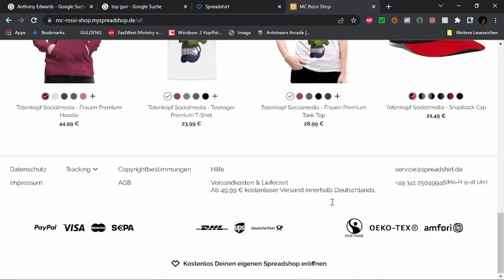Und dann kam Dad Filmbewertung / Kritik